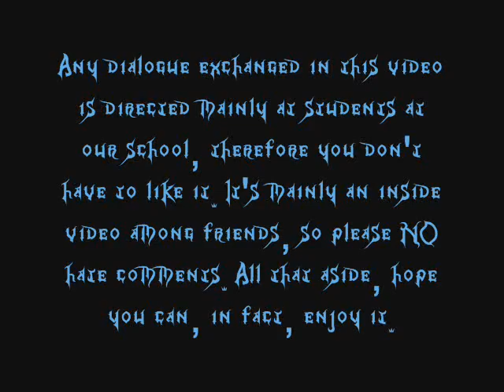Kingdom Hearts II: "Home Movies"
It's a dub. It's a little different though. This dub consists entirely of voices and sounds provided by friends, not by any lingual material from movies, television or radio programs. If you haven't read the disclaimer in the beginning of the video...

DO NOT by ANY CIRCUMSTANCE leave hate comments on this. Only constructive criticism or praise. This is mostly intended for those who know us, but others may find it mildly amusing, if open minded. If you don't, however, I will not tolerate ANY comments saying "i hate you you should die, this sucks" or "you're gay" or anything of that sort. That's immature, and if you do, you need to get off youtube and get a life. People like that are what make youtube a miserable place for all. But if we can not do that, we'll be fine.

Anyway, it's retarded, but I hope you like it. Here's the cast:

Matt as Sora
Kevin as Pence
Marc as Riku
Carrie as Tifa
and Joe as Axel

Keep and open mind and enjoy!

[All clips provided by KH-vids.net]